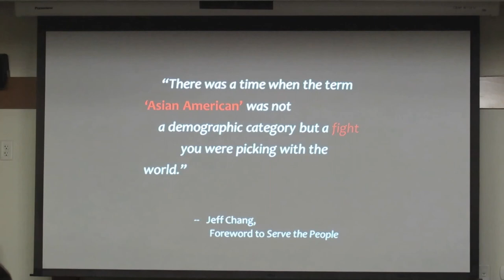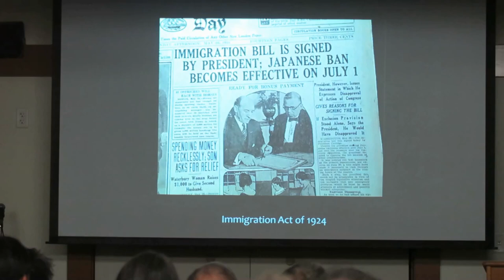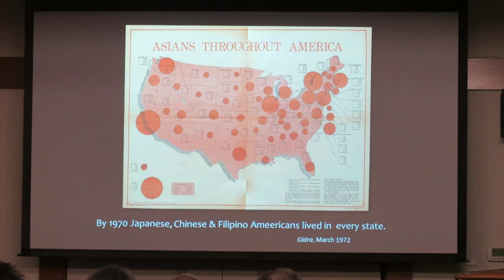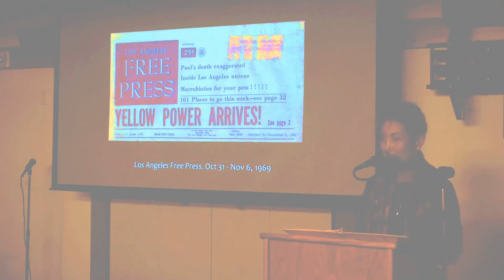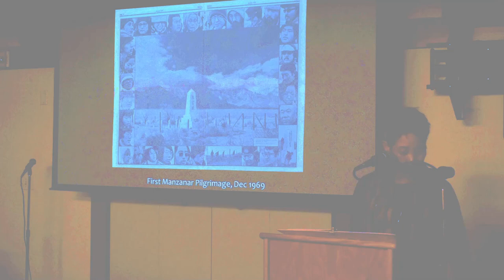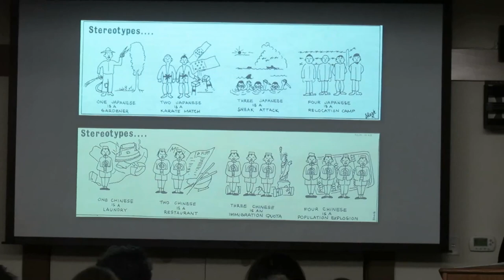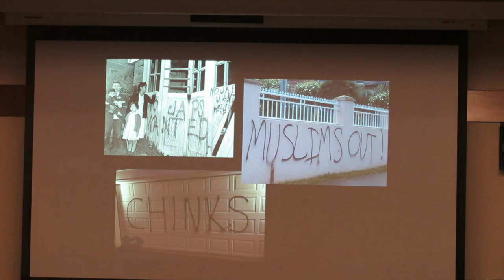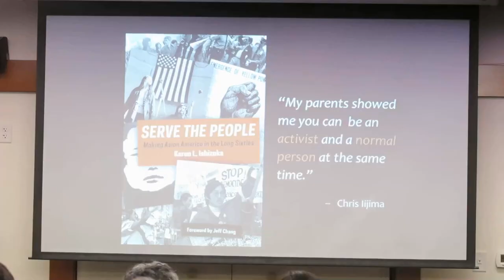"SERVE THE PEOPLE: Making Asian America in the Long Sixties" Book Talk with Dr. Karen Ishizuka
Sansei involvement in "The Movement" of the sixties and seventies has long been talked about, sung about, and even acted out, but academic documentation of the significance of the period has been scarce--until now.  Karen Ishizuka has continued to develop her ground-breaking doctoral thesis on the seminal AA Movement newspaper Gidra into an ambitious accounting of the activism of young Asian Americans of the 1960s and 70s in her new book Serve the People: Making Asian America in the Long Sixties.  Recorded at the Japanese American Museum of San Jose on Nov. 4th, 2017.